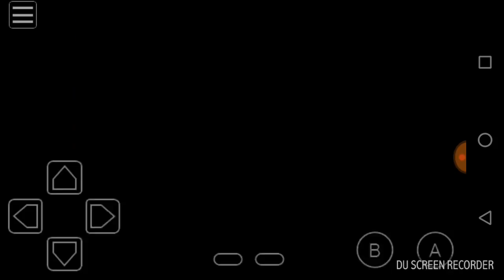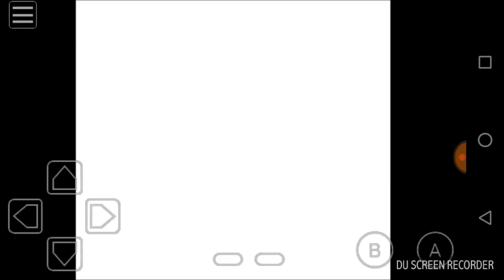Pokemon Prism Episode 9: BREAKING OUT IF PRISON! Vs Candice!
In this episode we end up getting arrested. So we had to break out of prison. And after managing to break out to the prison, we end up defeating Candice the electric type gym leader.